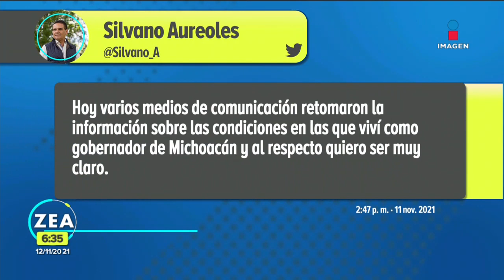Silvano Aureoles niega haber vivido en el "búnker" casa de gobierno de Michoacán | Francisco Zea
l gobernador de Michoacán, Alfredo Ramírez Bedolla, exhibió los lujos con los que vivían sus antecesores. Las reacciones no se hicieron esperar y así reaccionó SilvanoAureoles